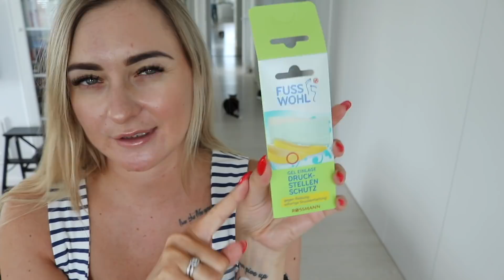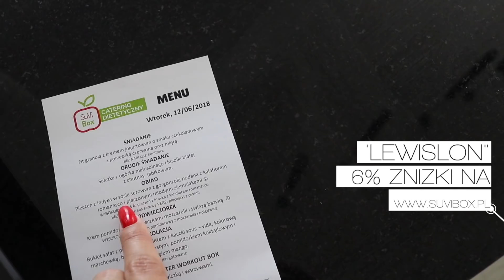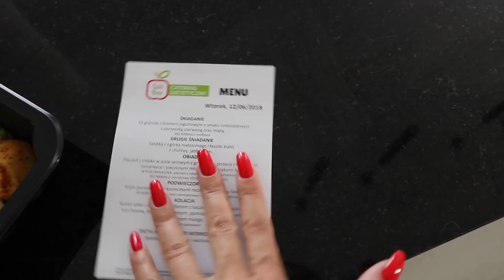KTO LUBI DŁUGIE VLOGI?